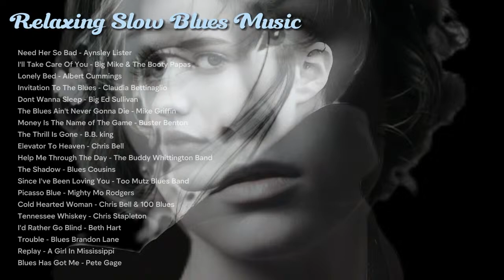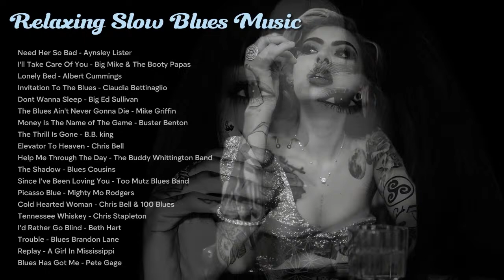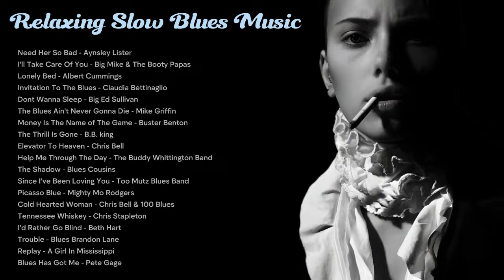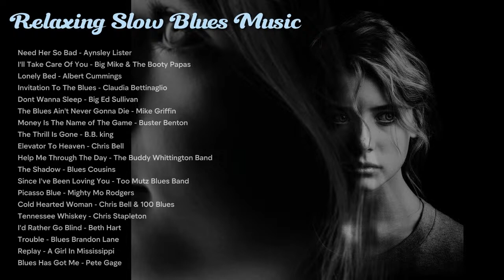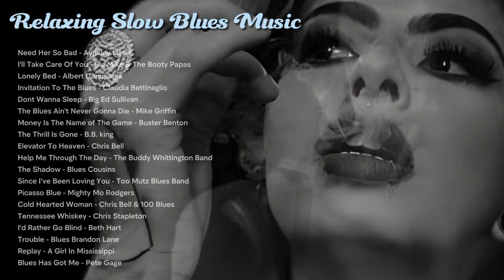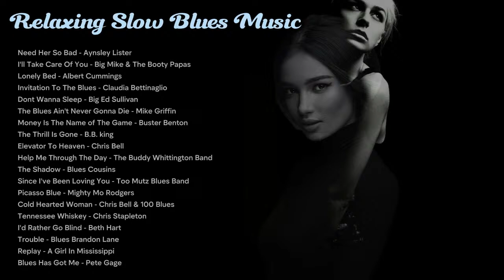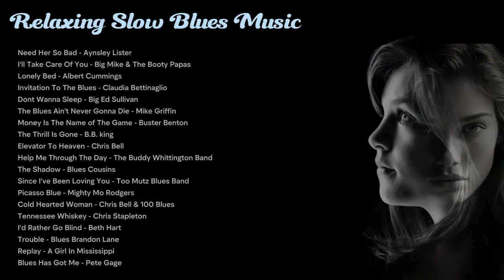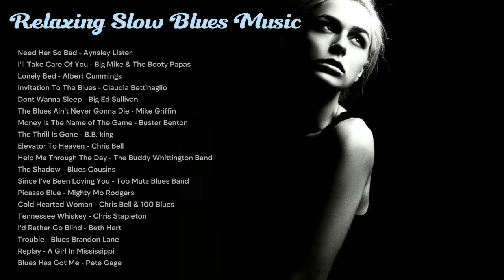Best Lyrics Woman Slow Blues Jazz Music 2024 - Beautiful Relaxing Blues Music Playlist 2024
Tracklist